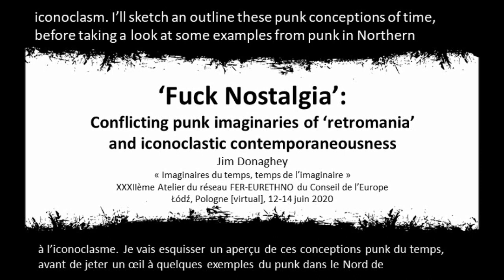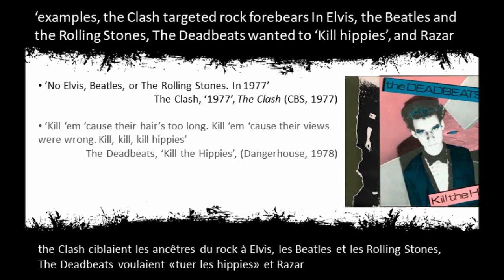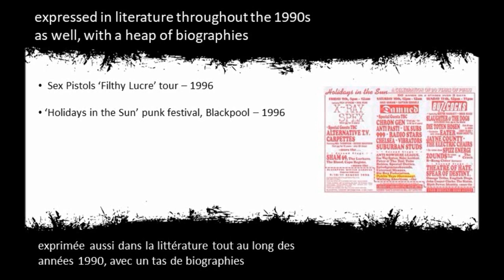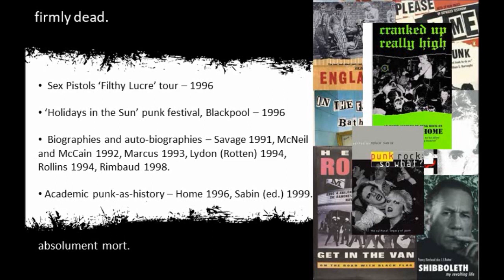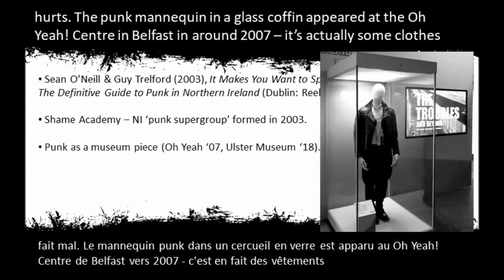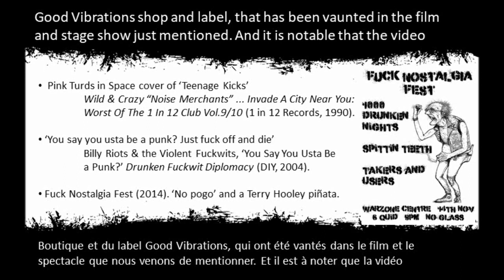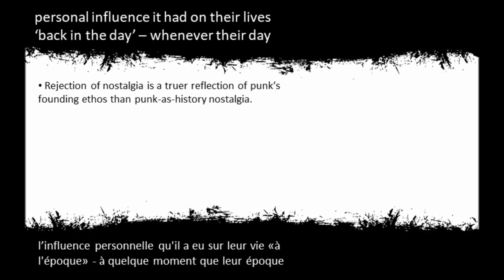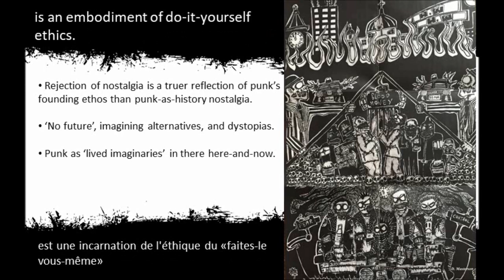‘Fuck Nostalgia’: Conflicting punk imaginaries of ‘retromania’ and iconoclastic contemporaneousness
«Fuck Nostalgia»: Des imaginaires contradictoire de punk – «retromanie» et contemporanéité iconoclaste

For the 32nd workshop of the Council of Europe’s FER-EURETHNO group on ‘Imaginaries of time, times of imaginaries’, hosted by the University of Łódź, on the 12th of June 2020, held online. With captions in English and French.

Pour le 32e atelier du réseau FER-EURETHNO sur «Les imaginaires du temps, les temps des imaginaires», organisé par l'Université de Łódź, le 12 juin 2020, mais tenue en ligne. Avec légendes en anglais et français.

Abstract (EN - FR below):

Punk is replete with conflicting imaginaries – this has contributed to punk’s continued vibrancy, development and spread over the last 40+ years. Time is contested among punk’s imaginaries.
The nostalgic punk imaginary holds to a narrow time period of the mid-to-late 1970s as ‘the’ punk era. The contemporary punk imaginary takes an iconoclastic tack, dismissing punk nostalgists as ‘dinosaurs’ (in a similar way to the early punks who rebuffed their musical and cultural antecedents), with a focus on utterly contemporary manifestations of punk from all over the world, typically informed by DIY production and distribution principles.

Despite a recent glut of excellent scholarship on contemporary and global punk, the nostalgic imaginary continues to dominate in mainstream academic perspectives on punk – and this also applies to the mainstream media. Contemporary punks often reject this nostalgic punk imaginary, while simultaneously drawing on the rich heritage that early punks have provided.

This paper will explore these conflicting imaginaries of punk, taking the Belfast punk scene as a jumping off point. The Belfast punk scene of the late 1970s has been lionised in recent years, for example with a feature film and stage production focused on ‘the Godfather of Northern Ireland punk’, Terri Hooley, and his Good Vibrations record shop and label. But, countering this Belfast punk ‘retromania’, contemporary punks associated with the anarchist Warzone Collective hosted an event titled ‘Fuck Nostalgia Fest’ in 2014, where a comical piñata effigy of Hooley was smashed to pieces, and ‘pogo’ dancing was prohibited. Video footage of the piñata-smashing stoked a fierce backlash from local punk nostalgists, and had to be taken offline. In this context the conflict between the nostalgic and contemporary punk imaginaries is readily apparent.

Abstrait (FR):
En tant que culture de conception populaire, le punk regorge d’imaginaires contradictoires – vraiment, cette formation «de bas en haut» et anti-dogmatique a contribué au dynamisme, au développement et à la propagation du punk au cours des plus de 40 années. Le temps est contesté parmi les imaginaires punk, caractérisé comme un conflit entre le nostalgique et le contemporain.

Le nostalgique, ou «retromaniac», imaginaire punk adhère à une période étroite de la fin des années 1970 comme la seule époque punk, en mettant l'accent sur une poignée d'acteurs emblématiques (et à succès commercial) des métropoles anglo-américaines de Londres et de New York.

L'imaginaire punk contemporain adopte une approche iconoclaste, qui rejette les nostalgiques punk en tant que «dinosaures» (de la même manière que les premiers punks qui ont repoussé leurs antécédents musicaux et culturels), avec un accent sur les manifestations totalement contemporaines de punk du monde entier, généralement informé par les principes de production et de distribution de «DIY» [«fais le toi-même»].
Malgré la récente surabondance d'excellentes études sur le punk contemporain et mondial, l'imaginaire nostalgique continue de dominer dans les perspectives académiques traditionnelles sur le punk – et cela vaut également pour les médias grand public. Les punks contemporains rejettent souvent cet imaginaire nostalgique du punk, mais simultanément puiser dans le riche héritage que les premiers punks ont fourni.

Cet article explorera ces imaginaires contradictoires du punk, avec la scène punk de Belfast comme point de départ. La scène punk de Belfast de la fin des années 1970 a été éloge ces dernières années, par exemple avec un long métrage et une production théâtrale axée sur «Le parrain du punk irlandais du Nord», Terri Hooley, et son magasin de disques et label «Good Vibrations». Mais, contrer cette «retromania» punk de Belfast, punks contemporains associés à l'anarchiste Warzone Collective ont organisé un événement, titré «Fuck Nostalgia Fest» [«la festival de baise la nostalgie»] en 2014, où une effigie de piñata comique de Hooley a été brisée en morceaux, et la danse «pogo» était interdite. Des séquences vidéo du fracassement de la piñata ont provoqué une réaction violente des nostalgiques punk locaux, et a dû être retiré de l'internet. Dans ce contexte, le conflit entre les imaginaires punk nostalgiques et contemporains est facilement apparent.